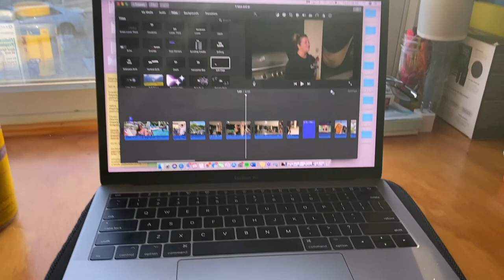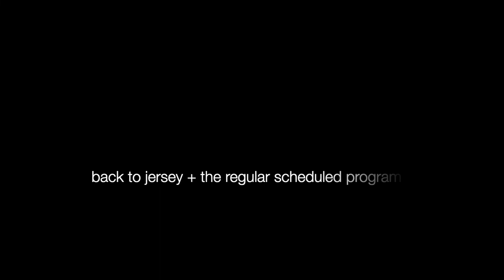travel w us - family trip to fl keys + pr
psalm 46:5
"God is within her, she will not fall; God will help her at break of day."